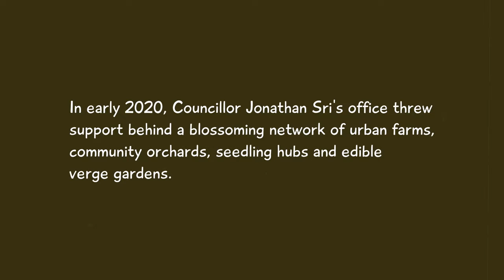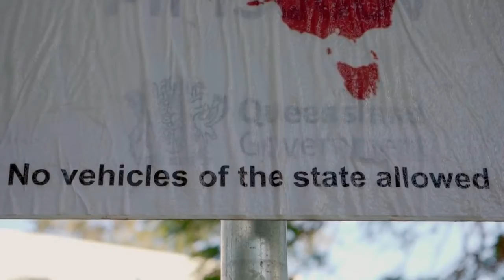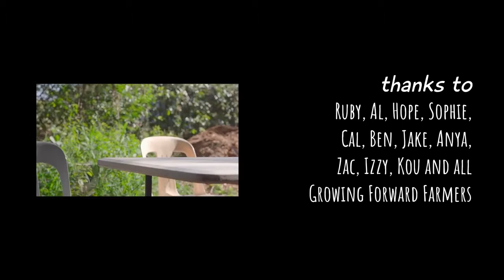Mycelium An Urban Food Uprising